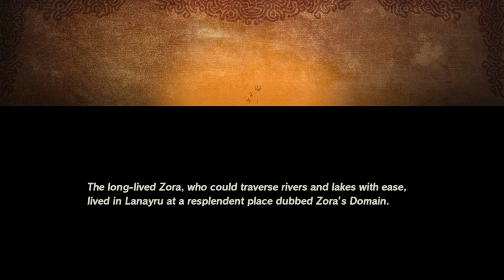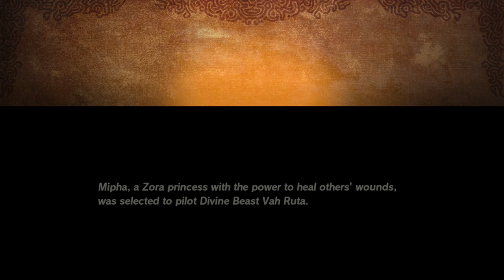Hyrule Warriors: Age of Calamity - 2 Player Co-op | Healer Hell! | Part 3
Shadow and Taff hurry to save Mipha only for Shadows bad track records with healers come back to haunt him!

See Hyrule 100 years before the Legend of Zelda: Breath of the Wild game and experience the events of the Great Calamity! Join the struggle that brought Hyrule to its knees. Learn more about Zelda, the four Champions, the King of Hyrule and more through dramatic cutscenes as they try to save the kingdom from Calamity.  In addition to Link and Zelda, take control of characters like the four Champions and a young Impa. Use their distinct abilities to carve through hundreds of enemies to save Hyrule from the impending Calamity!